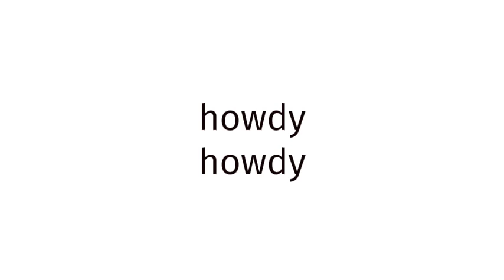How to pronounce Adidas?(CORRRECTLY)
Welcome!
Throughout the entirety of my channel, you will learn to pronounce vocabulary the correct way. In today’s video, you will learn to pronounce Adidas the correct way.
Timestamps below:
0:00 intro
0:27 word of the day
0:37 examples of word
0:51 ending

thelastgoodamerican
lastgoodamerican
benjaminscovach